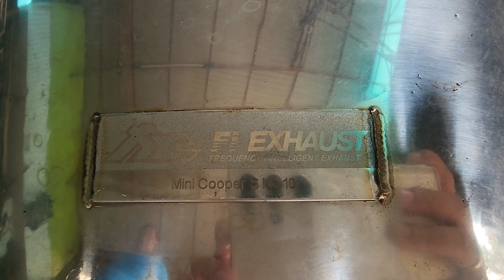Mampir ke Juara KNALPOT. Ganti KNALPOT VALVETRONIC FIE mini cooper S 1.6 2010 ke STANDARDNYA MINI..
Puji Tuhan, selamat sore teman teman om tante semuanya... Salam JOSSSS selalu
Kali ini kokofai mau REVIEW & REKOM BENGKEL LANGGANAN KNALPOT KOKOFAI ni dulu zaman kuliah.. Namanya JUARA KNALPOT JALAN PANJANG, sesuai namanya MEMANG JUARA dah.
Tuntas deh STANDARIN EXHAUST VALVETRONIC BY FIE ke STANDARAN MINI S lagi. SUARA LEBIH ADEM, GA BREBET... Ah DAMAI TENTERAM LAH...
Tetap buat yang beli nanti AKAN KOKOFAI KASIH SEMUANYA BARANG BARANG MODIF NYA
Next besok atau lusa KOKOFAI GOES TO MINI PONDOK INDAH, meet up BRO. CLIFF ahlinya COOPER.. Mau standarin REM DISC, BBK NYA DILEPAS GANTI STANDARAN...